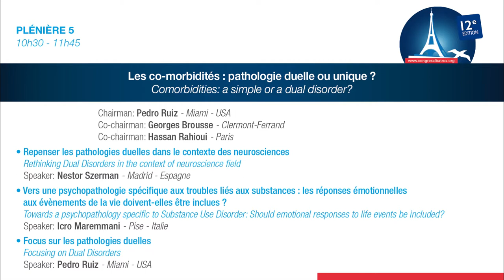ALBATROS 2018 Icro MAREMMANI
ALBATROS 2018 Intervention Icro MAREMMANI